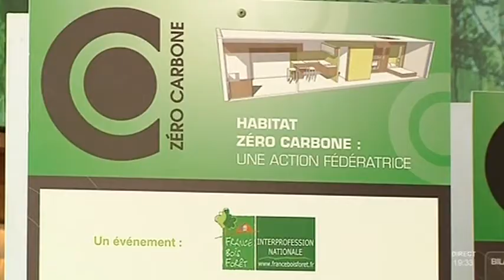Vivre et construire durable à l'Habitat Sud (Montpellier)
Sites webs/blogs, copiez cette vidéo avec le bouton "Intégrer" !
Le salon Habitat Sud a quatre salons cette année, notamment vivre et construire durable. Pour exploitation TV, droits réservés, nous contacter